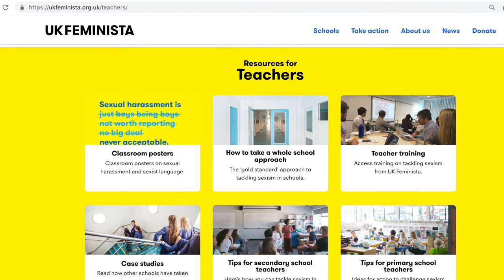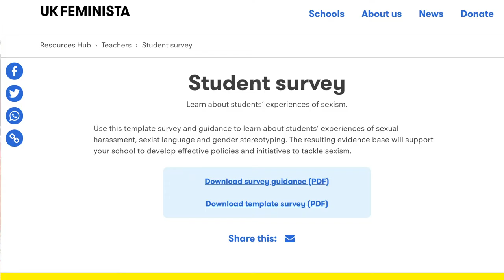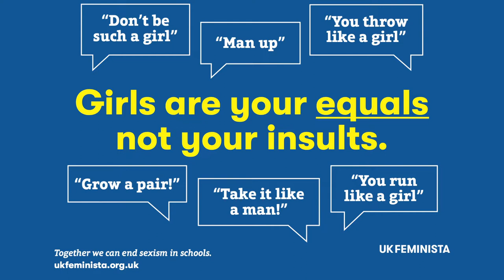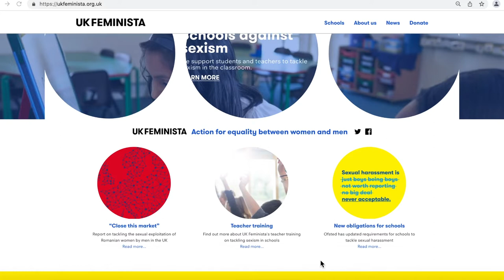The Buckingham School: How we are tackling sexism